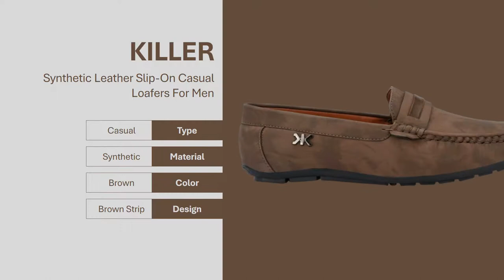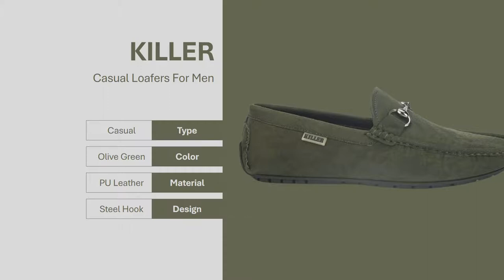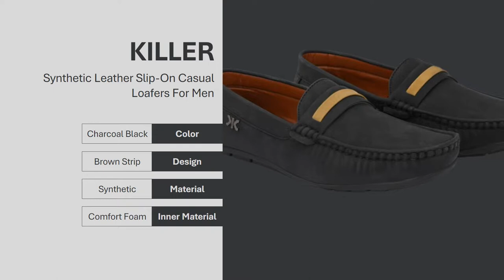TOP 5 TRENDY LOAFERS FOR MEN | AMAZING COLLECTION FOR DIWALI | AFFORDABLE PRICE ONLY ON FLIPKART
Namaste Dosto!

After the video on the top 3 Boots for men, I tried to make a video on another trendy shoe Loafer! Here are the top 5 affordable and trendy loafers for men under 1000 rs.

It's easily available on Flipkart. Maybe it's a good collection for Diwali and other festivals. So, Just Go ahead and Buy...

Loafers look classic and are comfortable to wear. All the shoes in the videos are of good quality, stylish and affordable.

Following are the names of Loafer you can find on Flipkart:

1. KILLER : Synthetic Leather Slip-On Casual Loafers For Men  (Brown)

2. KILLER : Casual Loafers For Men  (Olive)

3. KILLER : Synthetic Leather Slip-On Casual Loafers For Men  (Black)

4. adzon : ADZON LOAFERS CASUAL FORMAL FOR MENS Loafers For Men  (Brown)

5. WROGN : Loafers For Men  (Blue)

Additional Tags : Mens Wardrobe Essentials, MensFashion Essentials, How to look Stylish ,  Top Affordable Brands in India , Affordable Fashion Ideas , Shoe Guide , Must have Shoes , Hair Styling Tutorial , Hair Styling , Must have Jackets , Mens Fashion, Grooming , Style Guide , Haircare , Affordable Fashion , Menswear ,